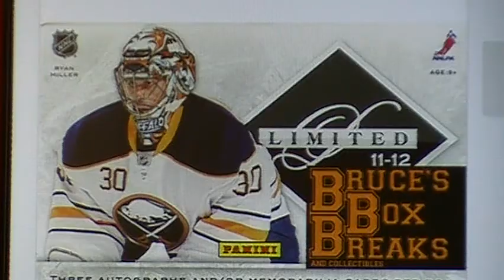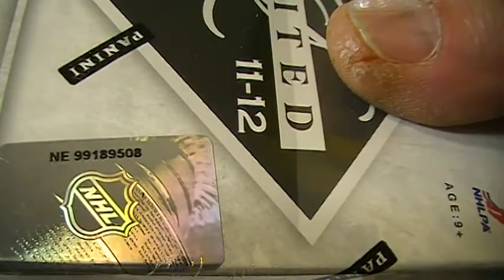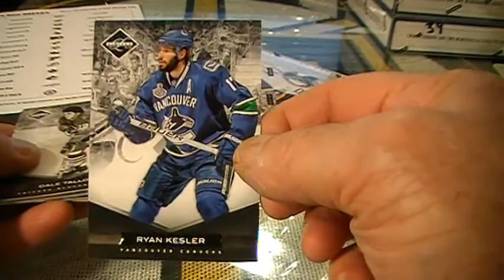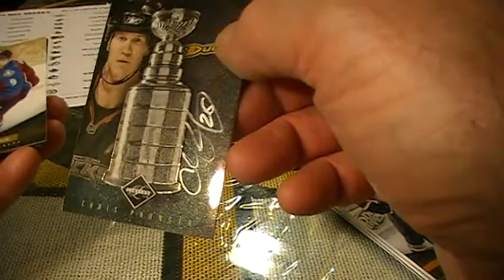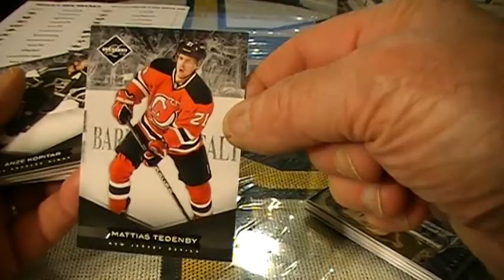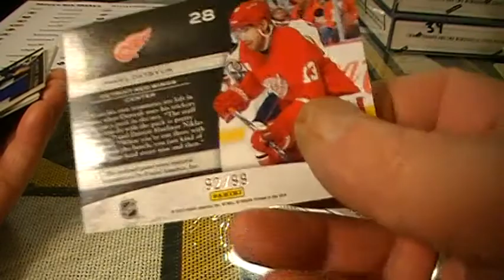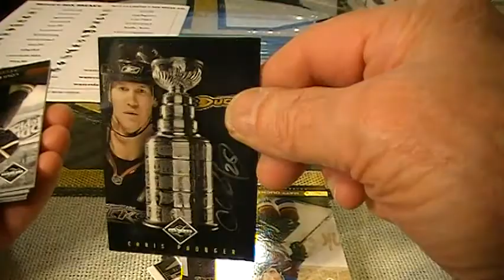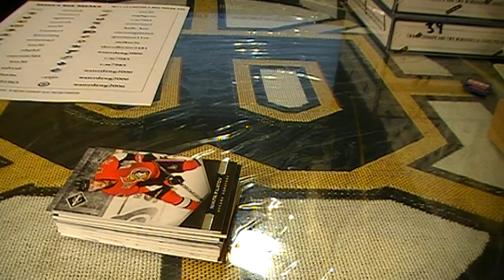2011-12 PANINI LIMITED HOCKEY BOX BREAK #38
2011-12 PANINI LIMITED HOCKEY BOX BREAK #38